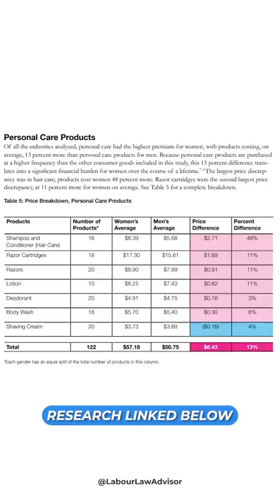Cost of being a female LLAShorts 171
Explained in 1 Minute
Pink Tax | Cost of being a female
Editing: Prince Sogani
Content Research: Mandeep Gill